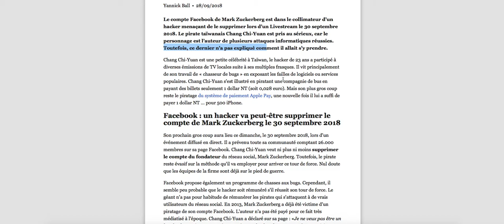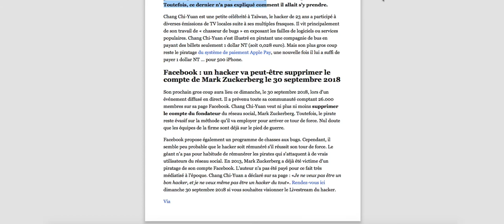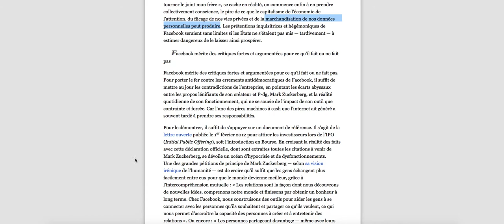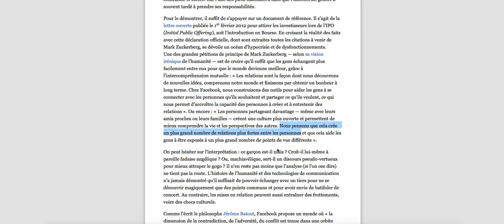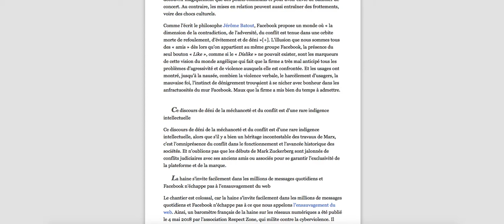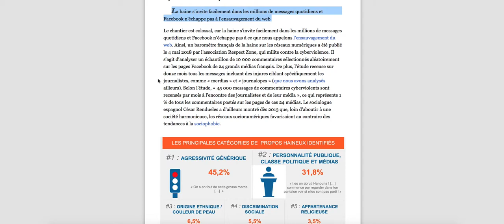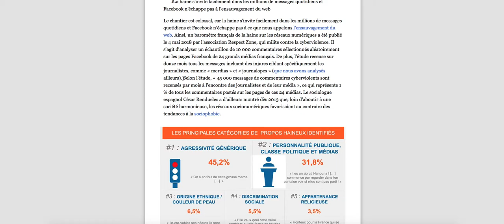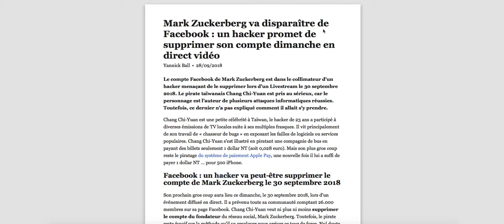UN HACKER VA SUPPRIMER LE COMPTE DE MARK ZUCKERBERG FACEBOOK EST DANGEREUX POUR LA DEMOCRATIE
Un Hacker va t'il se faire le compte de Zuckerberg ce dimanche ?
Facebook est dangereux car il vous exploite mais avant tout, Facebook c'est ce que nous en faisons avant de faire ce qu'ils nous fait.